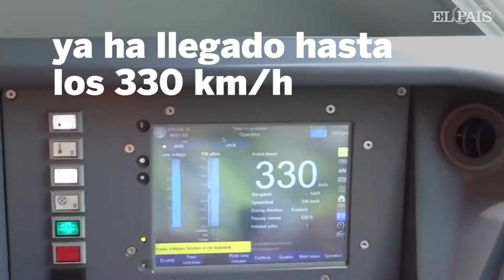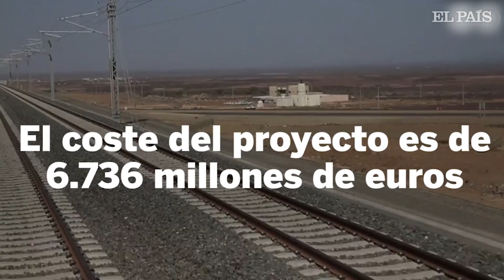El AVE a la Meca en 10 datos | Economía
La primera prueba con pasajeros se realizará el 31 de diciembre. Estos son 10 datos sobre el AVE a la Meca